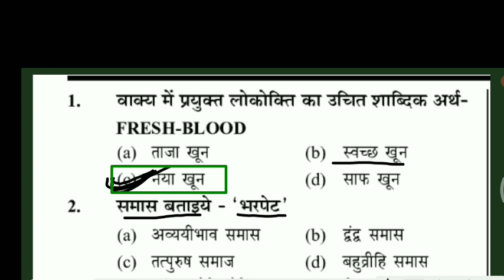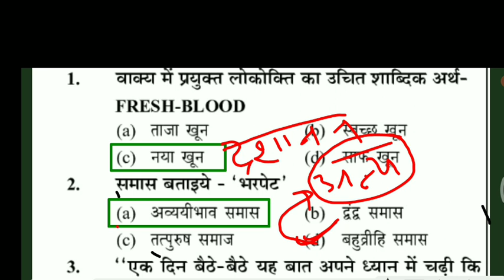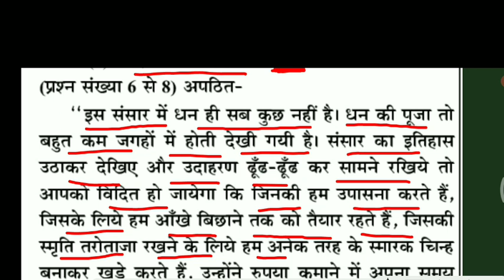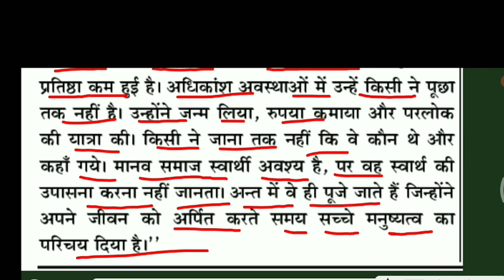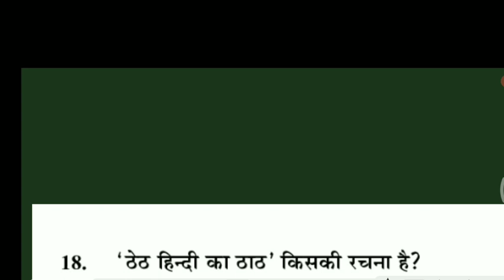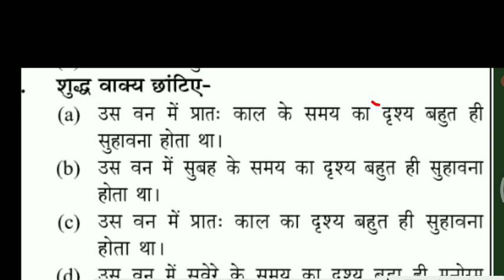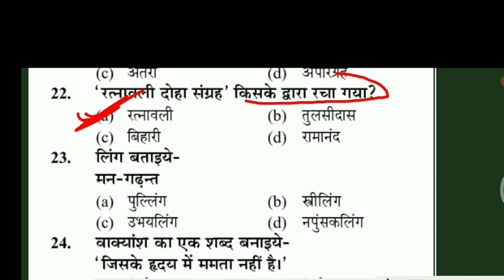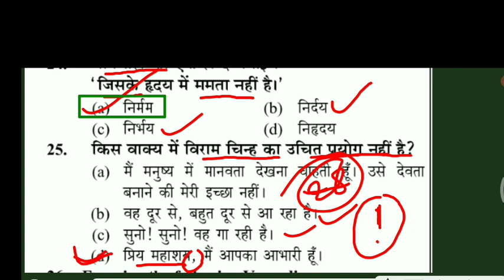हिंदी व्याकरण PRACTICE SET – 3 || UPSSSC LEKHAPAL VDO POLICE CONSTABLE PREVIOUS YEAR QUESTION